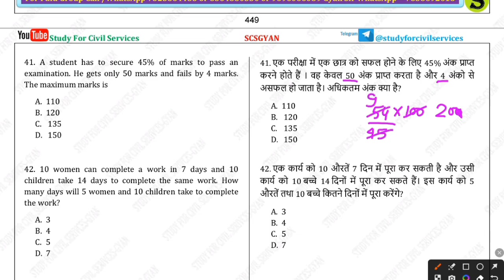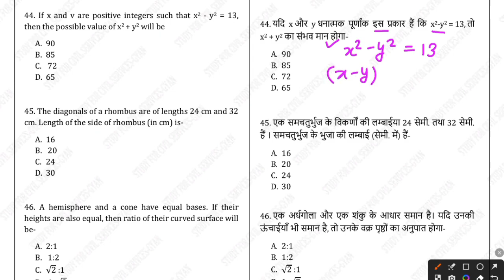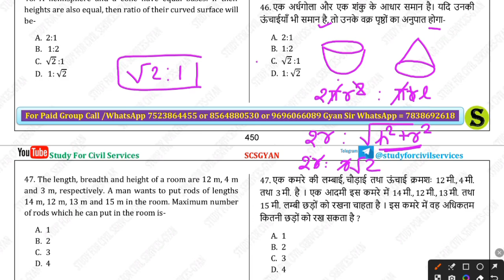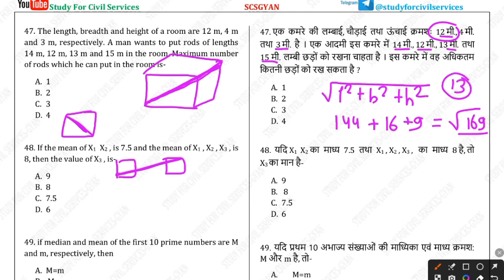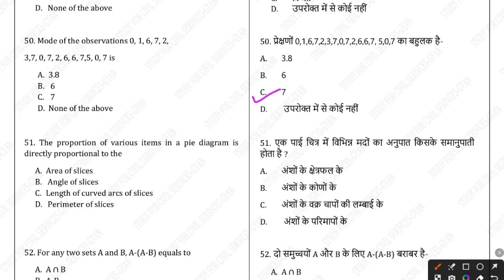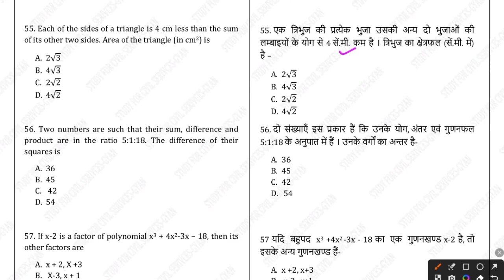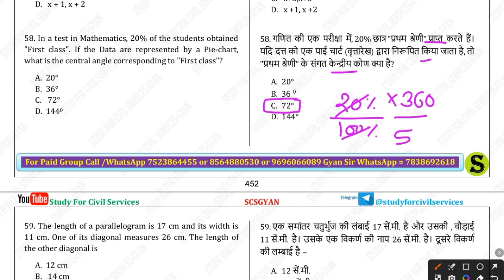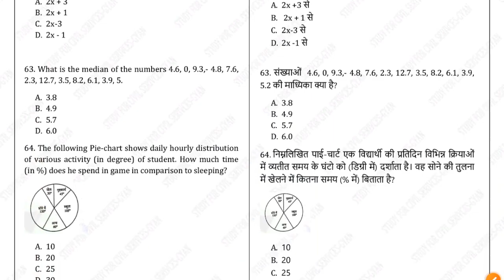UPPSC CSAT complete | Most Imp class 🔥 UPPSC bpsc upsssc mppsc ukpsc csat preparation gyan sir